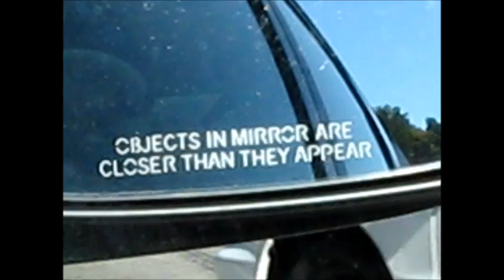Jungle Habitat Adventure!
Jungle Habitat.